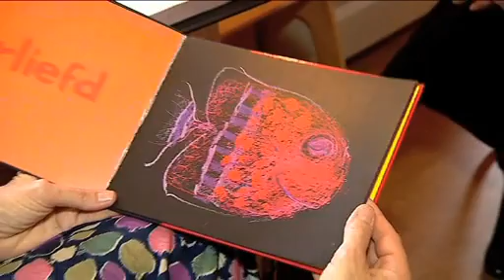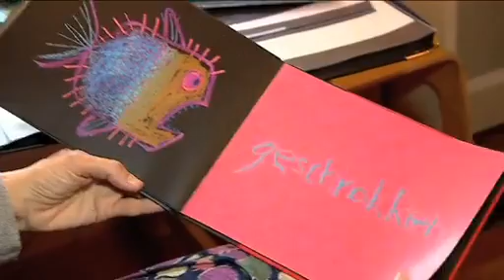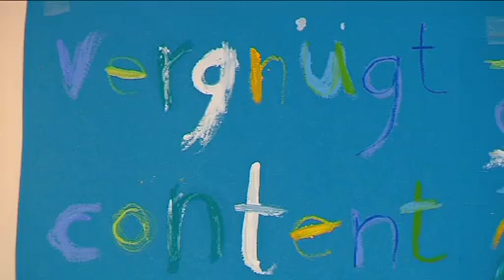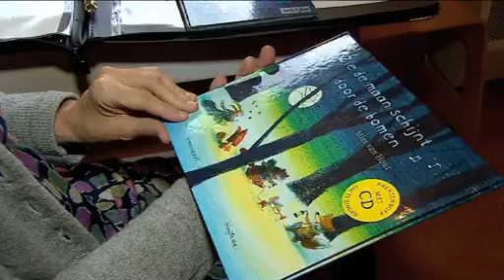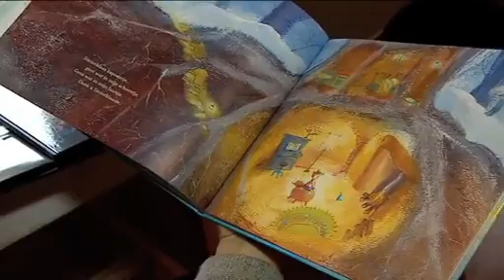24 november - Kunstzinnige zussen en Mies van Hout in Bartissimo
De zussen Kalverda exposeren in galerie Huis ter Heide. De een schildert, de ander werkt met keramiek. Exposeren doen ze nu dus samen in Huis ter Heide.

Mies van Hout uit Tynaarlo illustreert kinderboeken zoals onlangs het kinderboek ' Vrolijk' dat gaat over emoties.

Het is 1951. De Moluks KNIL militaire zijn op veel plaatsen in Indonesië niet welkom. Ze worden gezien als bondgenoten van Nederland, de vijand van de nationalisten. Als tijdelijke oplossing worden de KNIL militairen en hun gezinnen naar Nederland verscheept. Zo'n 12.500 Molukkers maken de overtocht en worden opgevangen in woonoorden waaronder Voormalig Kamp Westerbork. Dit kamp wordt omgedoopt tot De Schattenberg. In Nederland horen de militairen dat ze ontslagen zijn. Ook van de beloofde terugkeer is  nooit wat terechtgekomen. In de theatervoorstelling 'Merantau, op eigen kracht' vertellen vier generaties over de 60 jaar die ze nu in Nederland zijn. De eerste voorstelling was in Herinnerings Kamp Westerbork.
De voorstelling wordt deze winter nog negen keer opgevoerd, waarvan twee keer in Herinneringskamp Westerbork.